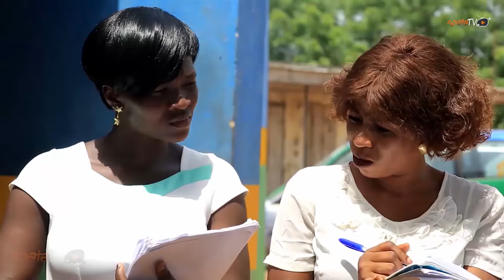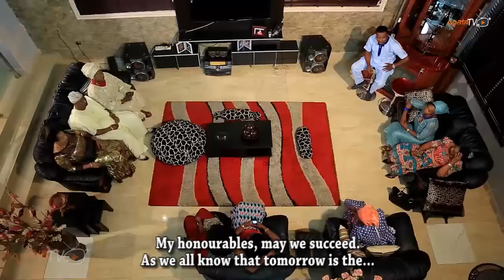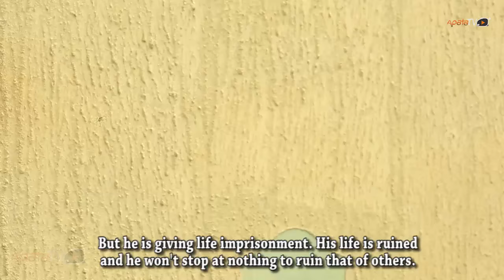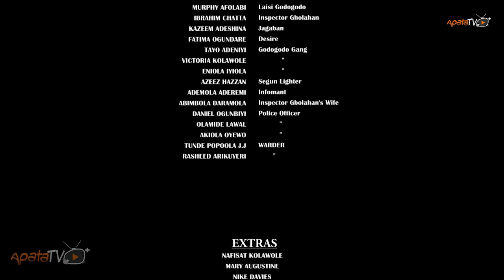Godogodo [PART 2] - Latest Yoruba Movie 2017 Action Premium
Godogodo is an action movie about a notorious kingpin and his journey to  love, revenge, law and karma.